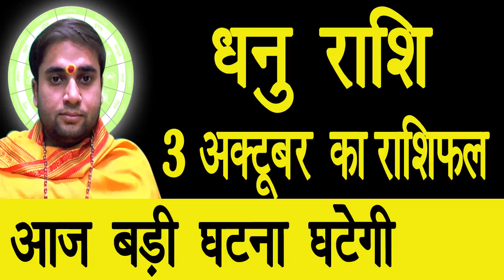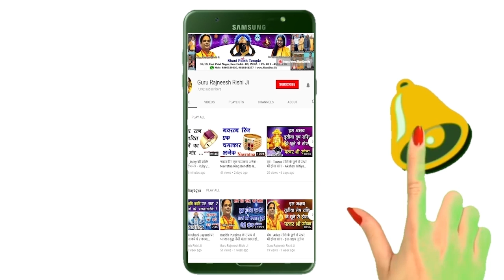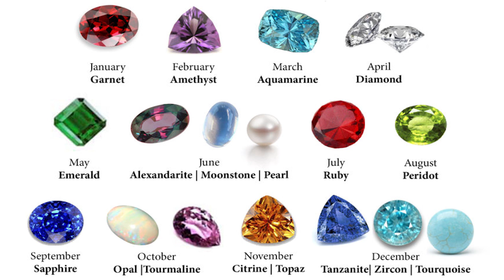आज का धनु राशिफल - 3 October Ka Dhanu Rashifal - Aaj Ki Dhanu Rashi - स्वामी राज ऋषि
प्रिय भगतगणो,

हमारा यह वीडियो3 October की धनु राशी, Dhanu Rashi, Sagittarius Rashi, Dhanu Rashi, आज के धनु राशिफल, Dhanu Rashifal, Sagittarius Rashifal, Dhanu Rashifal,  आज के पंचांग एवं आज के राहु काल के बारे मैं आपको जानकारी देने के लिए बनाया गया है, इस वीडियो में दी गयी जानकारी आपकी चंद्र राशी के ऊपर आधारित है. जैसा कि आप सभी जानते है कि प्रत्येक वयक्ति के गृह उसकी जन्म कुंडली के अनुसार अलग अलग होते है, अतः आप को किसी कार्य विशेष अथवा परेशानी के लिए अपनी Janam Kundli / Horoscope / Birth Chart  किसी  Famous Astrologer  या Best Astrologer  को दिखाकर परामर्श करना चाहिए या आप हमसे फ़ोन- मोबाइल नंबरों पर  – 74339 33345, 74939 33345, 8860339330, 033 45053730, 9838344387 पर संपर्क कर सकते है

3. Emerald or पन्ना  -

3. Yellow Sapphire or पुखराज –

3. Blue Sapphire or नीलम -

4. Ruby or रूबी -

5. Diamond Or हीरा –

6. Coral  Or मूंगा -

7. Pearl or मोती -  Real Basra Moti -

8. Gomed Or  गोमेद –

9. Cats Eye or लहसनियां -

30.Turquoise or Firoza or फ़िरोज़ा –

33. 3-34 Mukhi Rudraksh Sarv Mano Kamna Siddh Mala or

Aaj Ka Dhanu Rashifal, Aaj Ki Dhanu Rashi, 3 October Ki Dhanu Rashi, Dhanu Rashi Today, 3 October Ka Dhanu Rashifal, Best Astrologer, Dhanu Rashi, Famous Astrologer, आज की धनु राशि, आज का धनु राशि फल, Sagittarius Rashifal, धनु राशि आज का राशि फल, आज का धनु राशि फल, Today Rashifal, Aaj Ka Panchang, Today Horoscope, Horoscope, Shani Peeth Mandir, नई दिल्ली, , स्वामी राज ऋषि, Guru Rajneesh Rishi, Gurumaa Rokmani, Guruji, Gurumaa